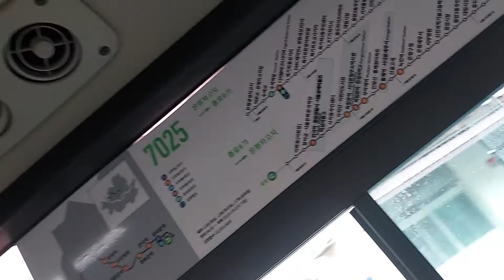[버스풍경] 선진운수사 지선버스 7025번 독립문역,서대문형무소역사관 안내방송